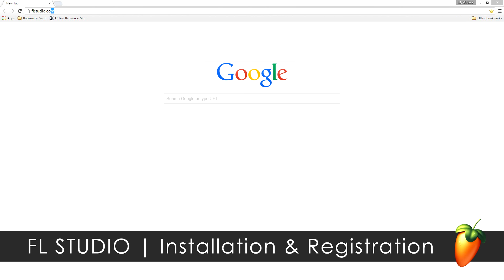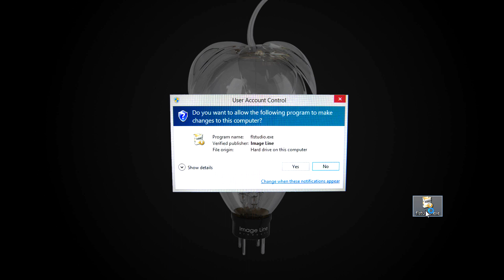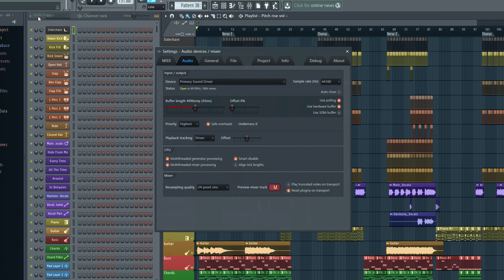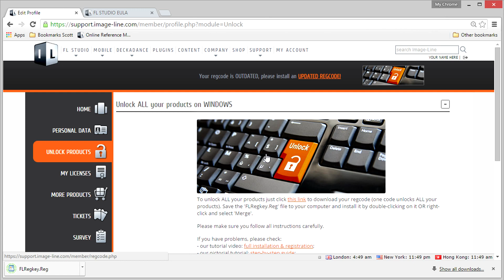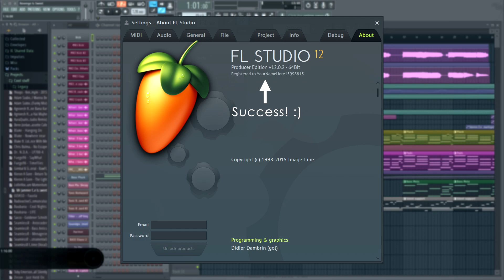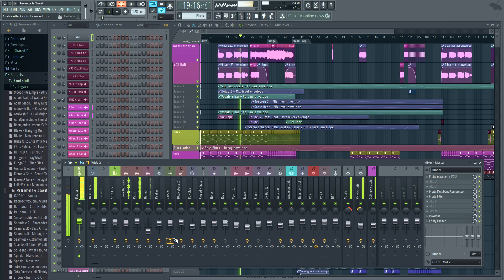FL Studio | How to Install & Unlock